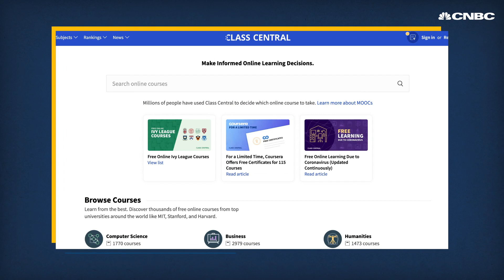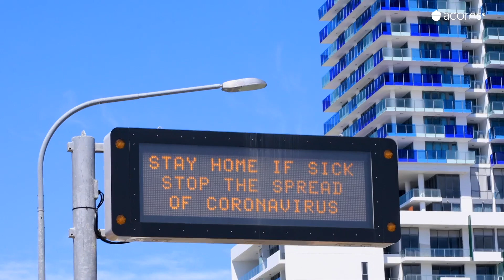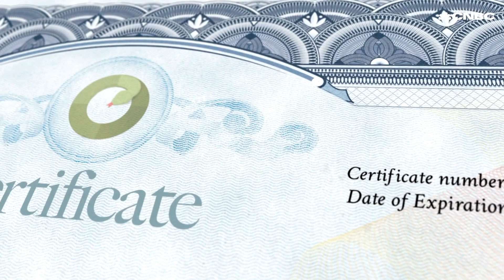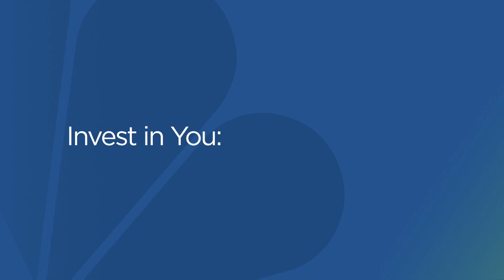How to take classes from Harvard and other top colleges for free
There are nearly 450 Ivy League courses listed on Class Central's website that you can take for free. The topics range from the Pyramids of Giza to machine learning and everything in between. Watch this video to learn more about online learning and to see how you can take classes from the best schools in the world without paying a dime.

Summertime can be about more than just sun and fun. It can also be a time to improve your knowledge.

And it doesn’t have to cost you a thing.

There are thousands of online college courses available for free if you audit them — or listen in — according to Class Central, an online education clearinghouse.

You may have to pay to earn a certificate. However, if you have been laid off from your job, you may  be able to earn course certificates for free on Coursera, which ranks No. 4 on CNBC’s 2020 Disruptor 50 list.

“Any national, state or local government can offer our partners’ courses at no cost to unemployed people impacted by Covid through the end of the year,” Coursera CEO Jeff Maggioncalda recently told CNBC.

“It really is 3,800 courses in computer science, data science, job-skilling [and] career search courses that are available to help people get re-skilled during this down time.”

Even if you haven’t lost your job, taking time for personal development could help you once the pandemic has eased.

There’s a huge wealth of information available, said Class Central CEO Dhawal Shah.

More than 900 universities, including 450 Ivy League schools, offer the option to audit classes for free through online learning platforms like Coursera and edX. Class Central serves as a search engine to wade through the options.

While a certificate may look nice on your resume, auditing a class will help you gain invaluable knowledge that can help you advance in your career — and even help you ace an interview, Shah says.

CNBC TV